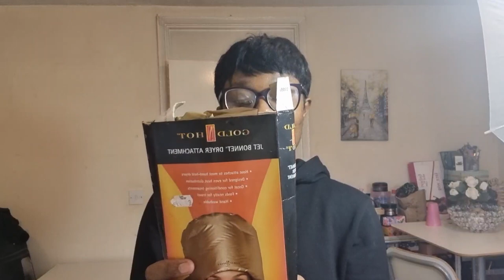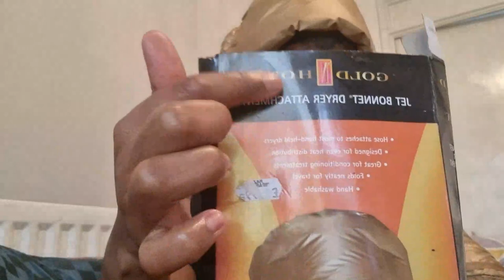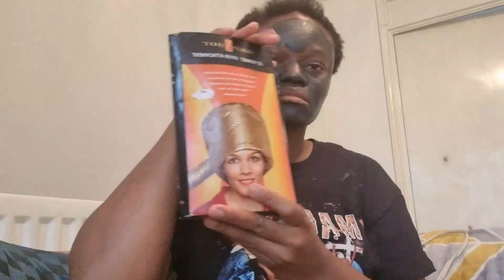L'ASTUCE POUR SOIN CAPILLAIRE QU'ON VOUS A CACHER/Bonnet seche cheveux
salut tout le monde, voici une astuce pour bien distribuer les produits apres les soins capilaires en utilisant le casque en sachet.

voici quelques liens ou en trouver :
Bonnet hood hair dryer Attachment-for Natural Curly Textured Hair Care Drying,Styling,Curling,Deep Conditioning Mask Cap| Upgraded Soft Adjustable Large hooded bonnet for Hand Held hair Dryer

connecter AVEC moi sur Facebook megane fraise

pour tout comande de peruque , faites un tour dans mon compte insta @megane_hair_design